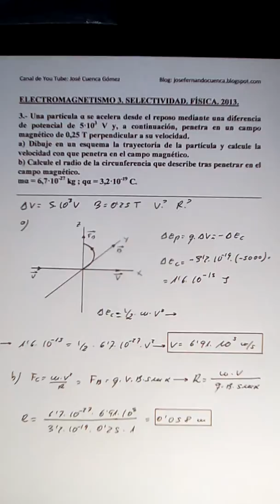ELECTROMAGNETISMO 3. SELECTIVIDAD. FÍSICA. 2013. JOSÉ CUENCA.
Cargas en el seno de un campo magnético.